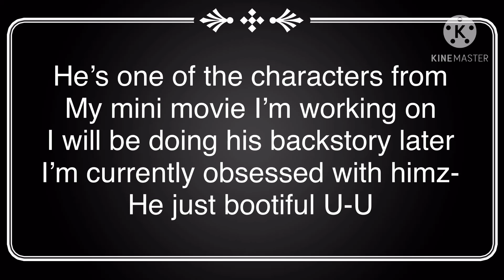Oc Change~Meet Meko~ What I’m working on~General Update video~